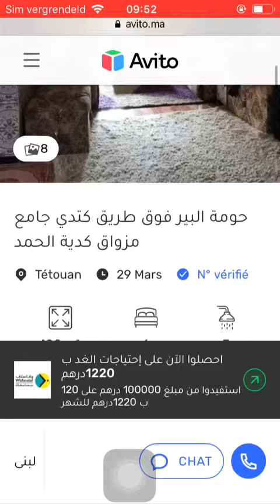House for sale Tetouan #710, Huis te koop Tetouan, Maison à vendre